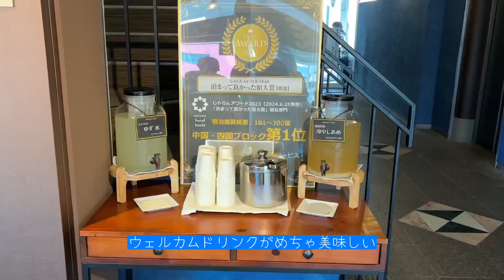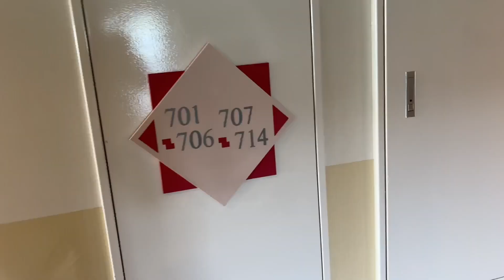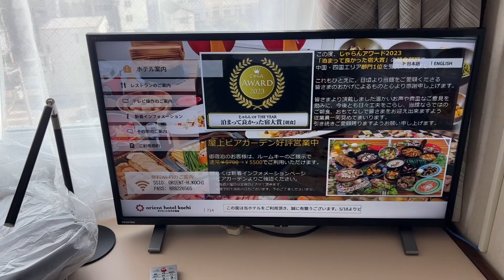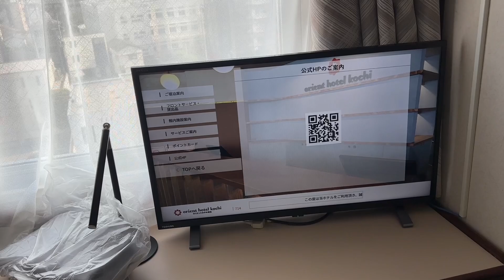観光スポット好アクセス！オリエントホテル高知宿泊レビュー・朝食ビュッフェが絶品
高知市の中心部に位置するオリエントホテル高知に宿泊してきました！2023年4月にリニューアルオープンしたばかりの、海をイメージしたスタイリッシュな空間で快適に過ごせました。
特におすすめなのが朝食ビュッフェ！じゃらんアワード2023で中国・四国ブロック朝食部門第1位を受賞した実力派です。地元の食材を使った健康的なメニューが豊富で、高知の朝を存分に楽しめます。
立地も抜群で、路面電車の駅「グランド通」のすぐ目の前。観光やビジネスの拠点として最適です。無料のレンタサイクルもあるので、高知の街歩きも楽しめますよ。
高知旅行の際はぜひチェックしてみてください！